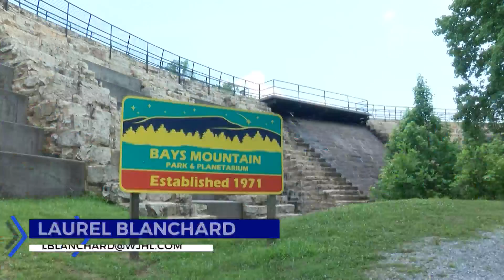Bays Mountain receives $100K grant to restore observation tower